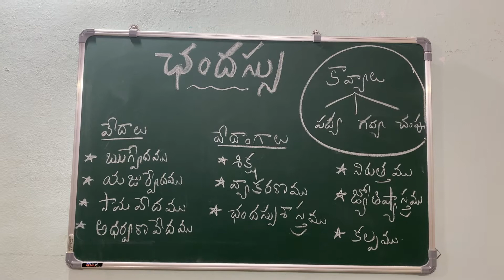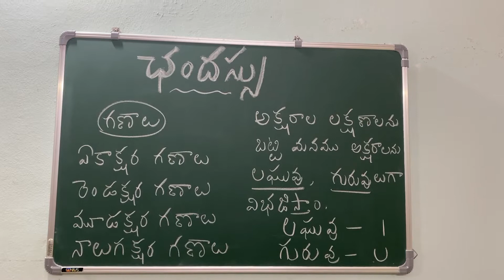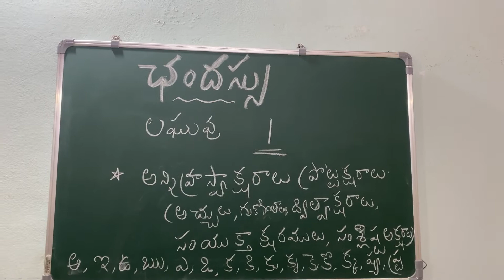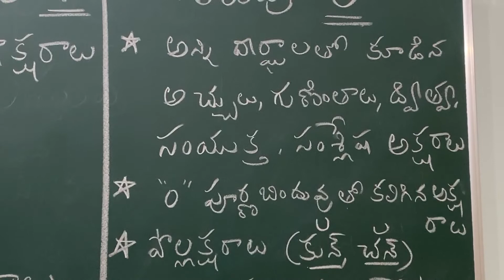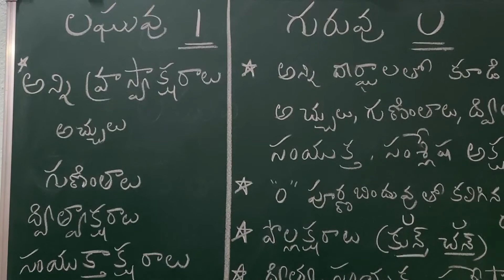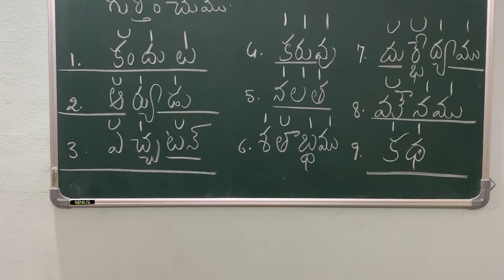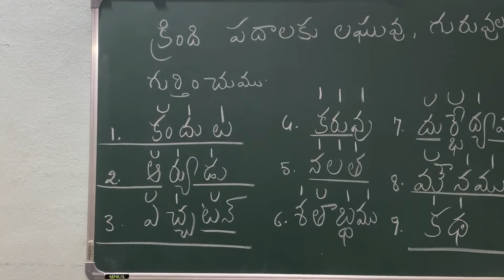ఛందస్సు అతి తేలికగ । chandassu introduction part 1 | Telugu grammar | A Cool Teacher